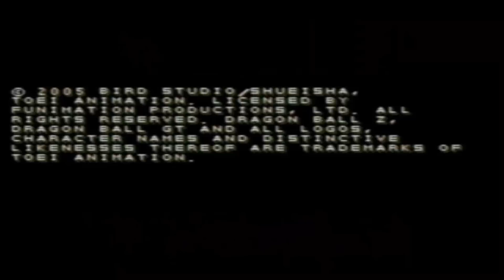משחק טלוויזיה של דרגון בול זי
הועלה עבור NAMI41000